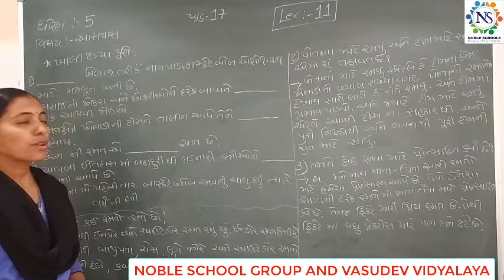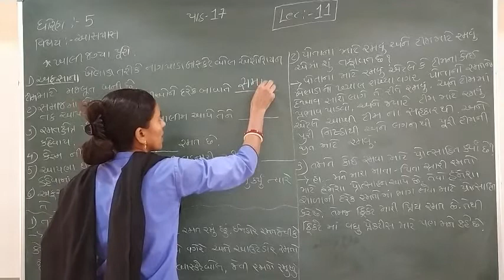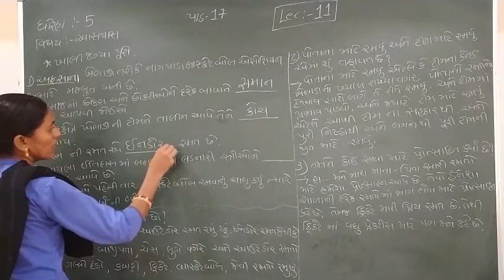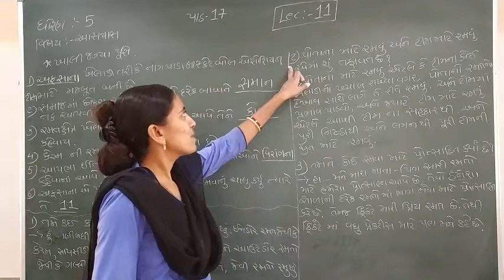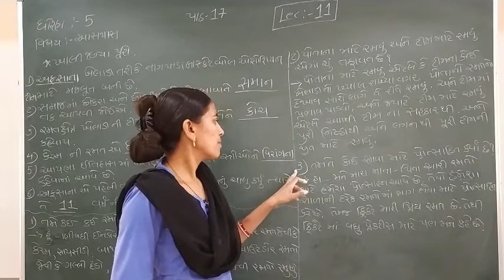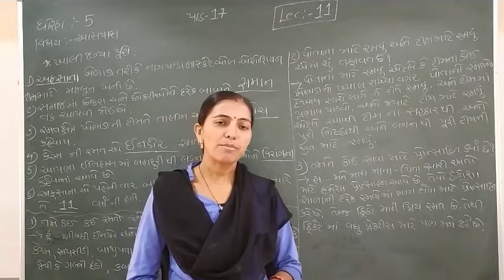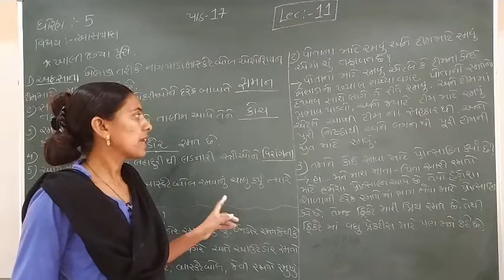Standard - 5 Aspas Semester - 2 lecture - 11 By Rachnamadam